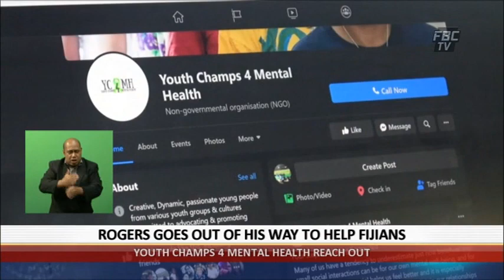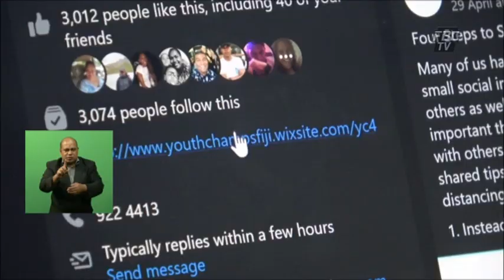Successful Fijians 03 May 2020